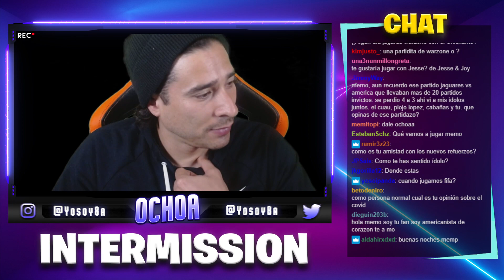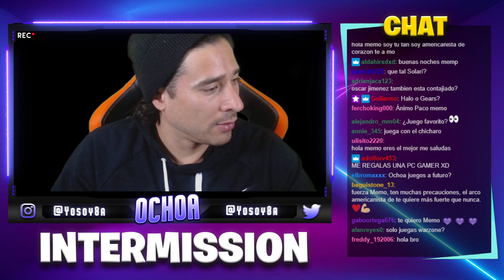Memo Ochoa habla de su contagio de COVID-19